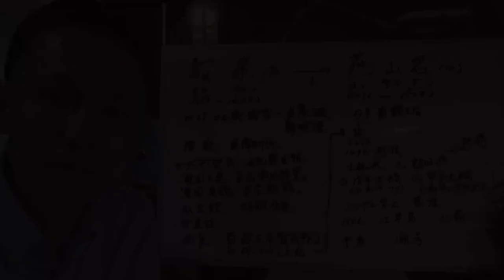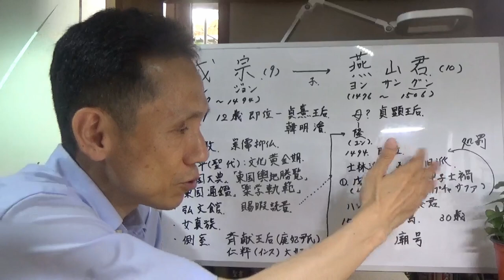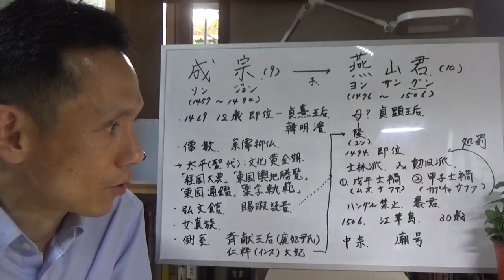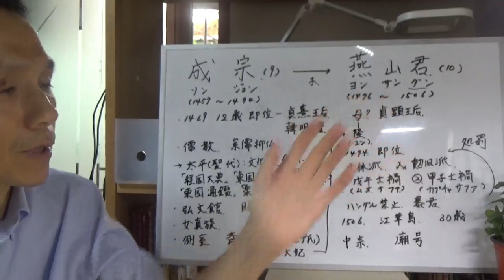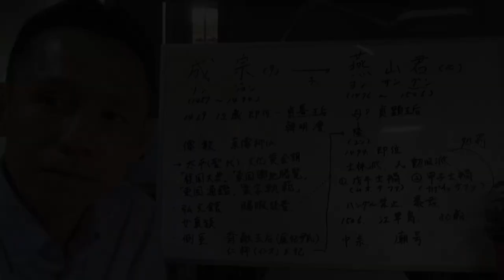【朝鮮王朝解説編】朝鮮王朝9代成宗(ソンジョン)と10代燕山君(ヨンサングン)。太平の時代と粛清の時代。ドラマのような史実。どうして燕山君は暴君となったのか。성종과 연산군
韓国の歴史文化を解説。また史跡探訪も配信。テーマは「韓国文化体験」。

朝鮮の王朝の歴史の中でも、ドラマの背景になりやすい時代。
成宗の時代の太平と文化隆盛の時代。
『経国大典』の編纂と完成。
数々の粛清
母が毒薬をの飲まされたことを知る燕山君(ヨンサングン)

‹文献資料›
朴永圭　「朝鮮王朝実録 【改訂版】」　神田聡 (翻訳), 尹淑姫 (翻訳)
ビジュアル版　朝鮮王朝の歴史
康熙奉「いまの韓国時代劇を楽しむための朝鮮王朝の人物と歴史」
その他韓国の原書( 하룻밤에 읽는 한국사)やネットの情報を参考にさせていただいた。

参加希望者はライン登録をお願いします！

東京世田谷出身　上智大学法学部卒